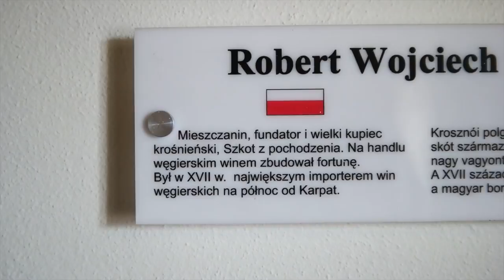Zaproszenie na Festiwal Win Węgierskich 2016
By Paweł Ungeheuer